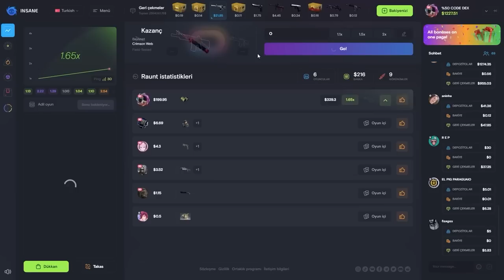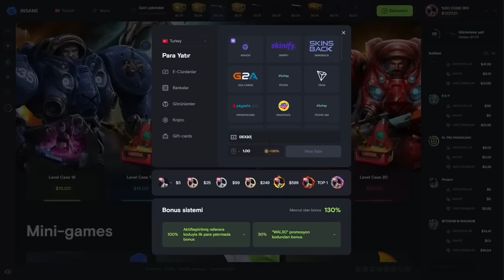BERK CS YENİ EKİP KURDU SİZCE NASIL